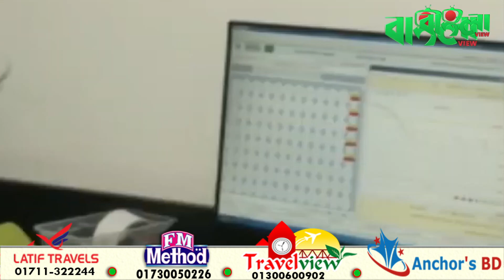বাংলাভিউ সংবাদ(১৭.০৬.২১)II Banglaviewtv Night newsTodaysylhet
বাংলাভিউ সংবাদ(১৭.০৬.২১)

সিলেট-৩ আসনে উপনির্বাচনে ৬ প্রার্থীর মধ্যে ৪ জনের মনোনয়ন বৈধ, দুইজনের বাতিল। বৈধ ঘোষিত প্রার্থীদের সুষ্টু নির্বাচনের প্রত্যাশা, বাতিল হওয়া প্রার্থীদের ক্ষোভ।

সিলেটে মা ও ছেলে-মেয়ে হত্যার ঘটনায় থানায় মামলা। পুলিশের দৃষ্টি আহত স্বামী হিফজুরের দিকে।